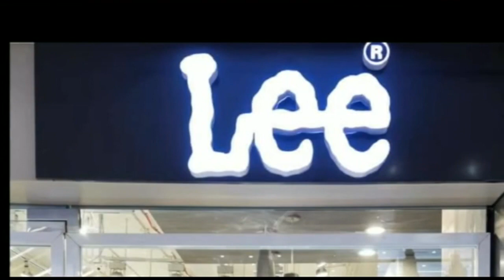प्रधानमंत्री कौशल विकास योजना के तहत कोरोनावायरस इमरजेंसी ड्यूटी के 160 युवकों ने प्रदर्शन किया।